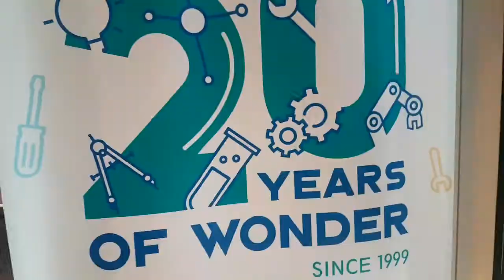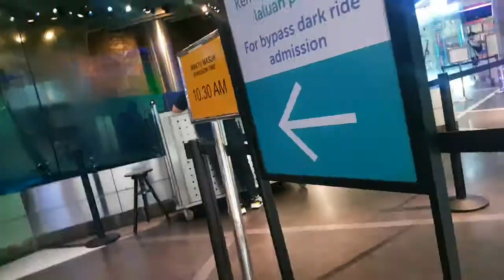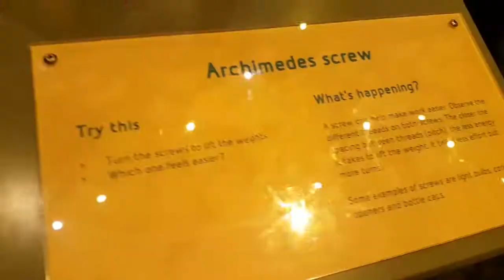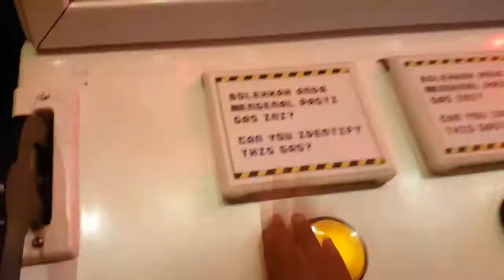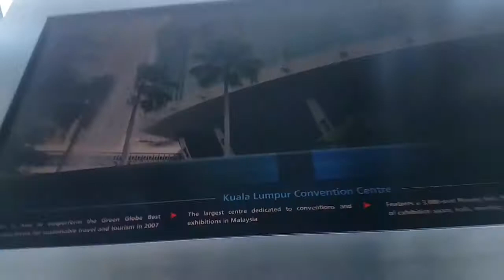Going to a science center and the PETRONAS Twin Towers! (Malaysia trip Day 3)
So today I go to a science center and the very famous...for it's world's highest skybridge. PETRONAS Twin Towers!!!